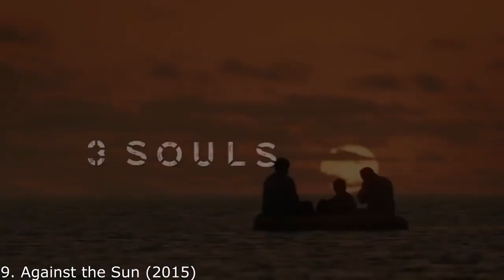Top 10 Best Survival Movies Ever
10. Desertio
9. Against the sun
8. The shallows
7. The way back
6. 47 meters down
5. Hush
4. No escape
3. 13 hours
2. Wold creek 2
1. Purge

The survival film is a film genre in which one or more characters make an effort at physical survival. It often overlaps with other film genres. It is a subgenre of the adventure film, along with swashbuckler films, war films, and safari films. Survival films are darker than most other adventure films which usually focus their storyline on a single character, usually the protagonist. The films tend to be "located primarily in a contemporary context" so film audiences are familiar with the setting, meaning the characters' activities are less romanticized.

In a 1988 book, Thomas Sobchack compared the survival film to romance: "They both emphasize the heroic triumph over obstacles which threaten social order and the reaffirmation of predominant social values such as fair play and respect for merit and cooperation."The author said survival films "identify and isolate a microcosm of society", such as the surviving group from the plane crash in The Flight of the Phoenix (1965) or those on the overturned ocean liner in The Poseidon Adventure (1972). Sobchack explained, "Most of the time in a survival film is spent depicting the process whereby the group, cut off from the securities and certainties of the ordinary support networks of civilized life, forms itself into a functioning, effective unit." The group often varies in types of characters, sometimes to the point of caricature. While women have historically been stereotyped in such films, they "often play a decisive role in the success or failure of the group".

Published on Youtube by Know Info